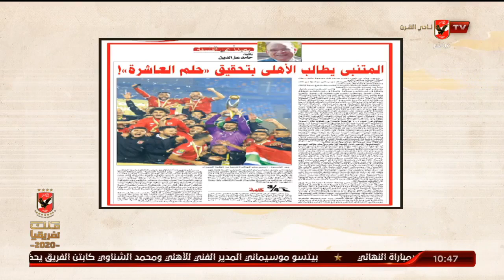الغربال: المتنبي.. وخطة العاشرة | ملك وكتابة